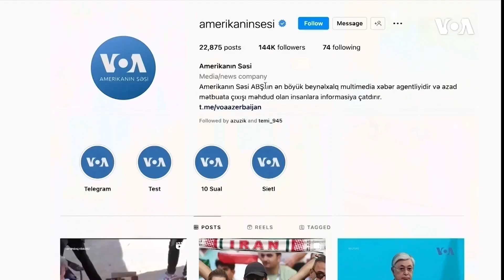Rusiya Odesaya raket və dronlarla hücum edib | Amerikanın Səsi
Dünyaya Baxış. Rusiya Odesaya raket və dronlarla hücum edib

Maui adasındakı meşə yanğınları nəticəsində ölənlərin sayı 96-ya çatıb

Siyəzənin Tuğay kənd sakinləri bildirir ki, bu il kəndə su çox gəlmədiyindən əkin sahələrinin çoxu yanıb

1976-cı ildə Prezident Cerald R. Ford Amerikanın Səsinin xartiyasını qanuna imzalayıb. Həmin sənəddə deyilir:

1. Amerikanın Səsi davamlı olaraq etibarlı və yüksək keyfiyyətli xəbər mənbəyi qismində xidmət göstərəcək. Amerikanın Səsinin xəbərləri dəqiq, obyektiv və ətraflı olacaq.

2. Amerikanın Səsi Amerika cəmiyyətinin hansısa seqmentini yox, bütövlükdə Amerikanı təmsil edəcək. Bu xüsusda o, Amerika təfəkkürünün və təsisatlarının balanslı və hərtərəfli mənzərəsini təqdim edəcək.

3. Amerikanın Səsi Birləşmiş Ştatların siyasətini aydın və effektiv şəkildə təmsil edəcək, və həmçinin bu siyasətlərlə bağlı məsuliyyətli diskussiyalar və rəylər təqdim edəcək.

1994-cü ildə ABŞ Konqresi ABŞ Beynəlxalq Yayım Aktını qəbul edib. Bu qanun da Amerikanən Səsinin jurnalistlərindən işlərinin yüksək keyfiyyətli, dəqiq, obyektiv, ətraflı, balanslı olmasını və ABŞ mədəniyyətini və sosial müxtəlifliyini əks etdirməsini tələb edir.

2016-cı ildə Konqres Milli Müdafiə Səlahiyyətləri Aktında yenidən təsdiq edib ki, xəbər toplanışı və reportajların hazırlanması müstəqil və obyektiv qaydada aparılmalıdır.